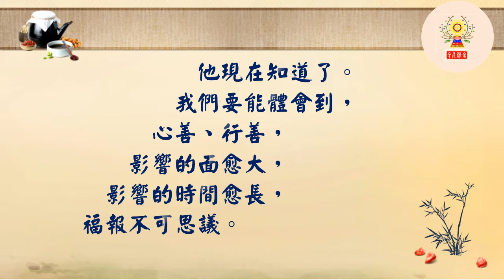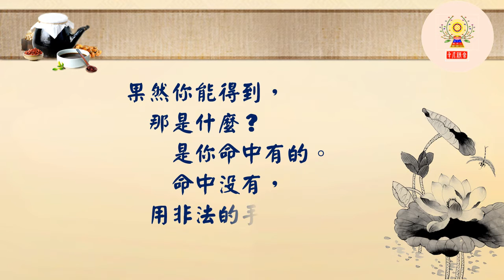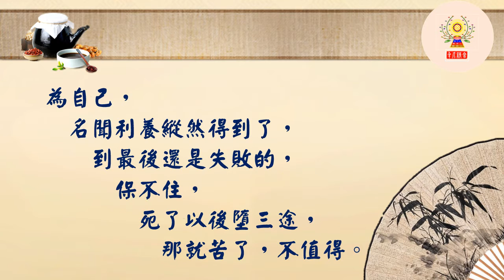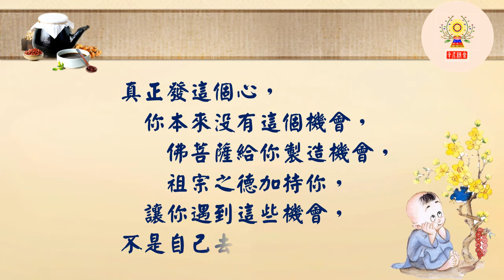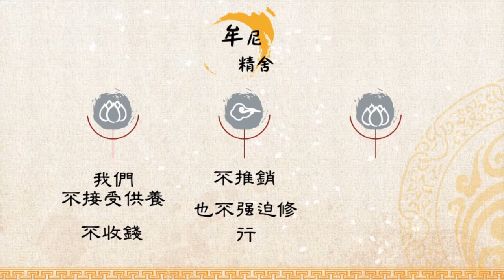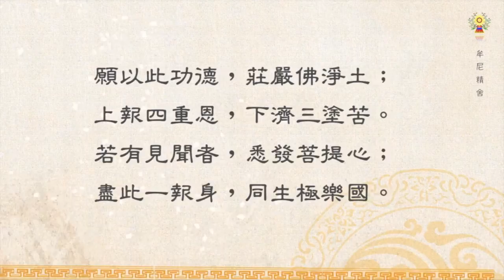淨空法師法語精華─命中沒有，用非法的手段得不到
袁了凡先生，三十五歲遇到了雲谷禪師，命運就轉過來了。這是非常明顯的例子。我們要能體會到，心善、行善，影響的面愈大，影響的時間愈長，福報不可思議。命中沒有，用非法的手段得不到，這個要知道。要如何轉變命運，請繼續觀看「淨空法師法語精華─命中沒有，用非法的手段得不到」影片。